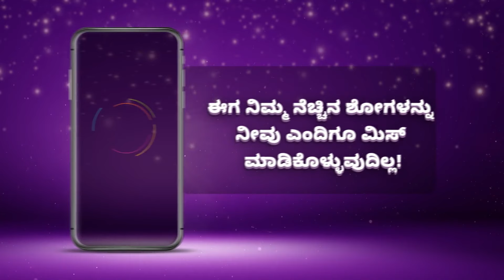Best Of Zee Kannada - Kannada TV Show - Catch Up Highlights Of The Day - 08-May-2024 - Zee Kannada